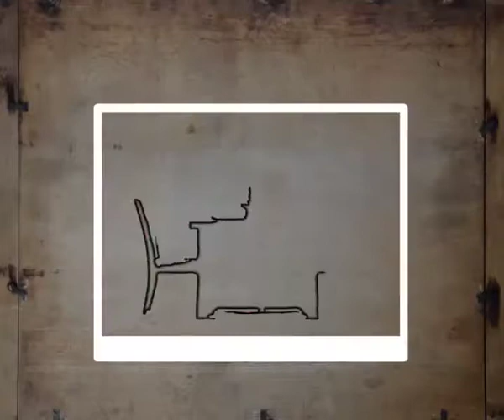KTN LEMBELEMBE EP 43 PART 1